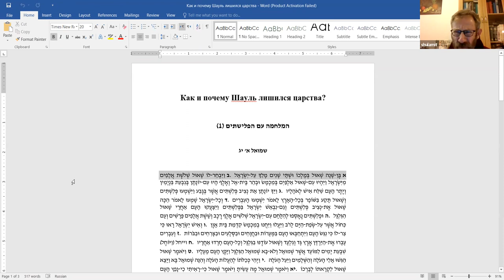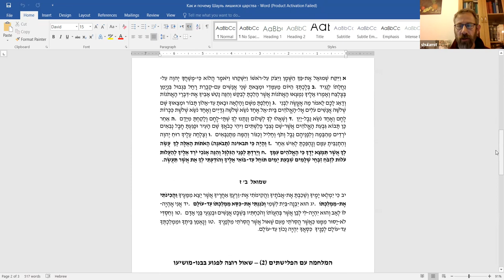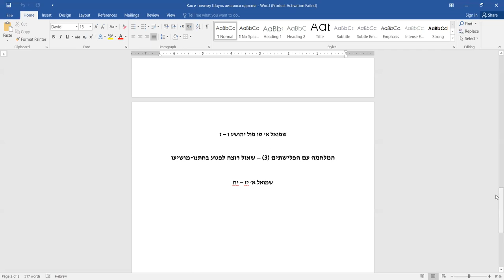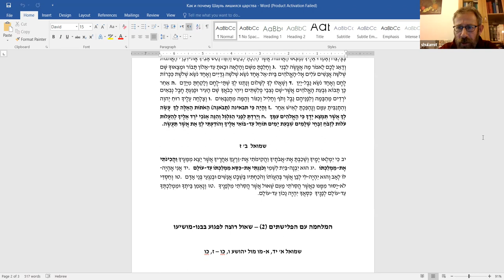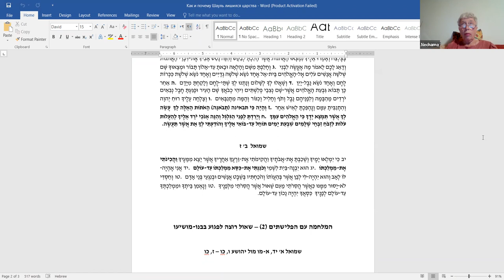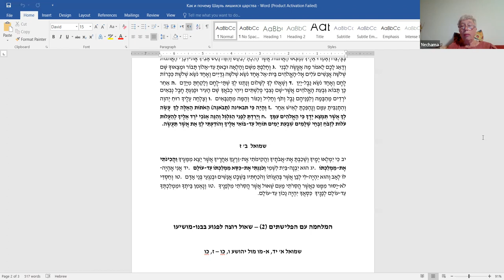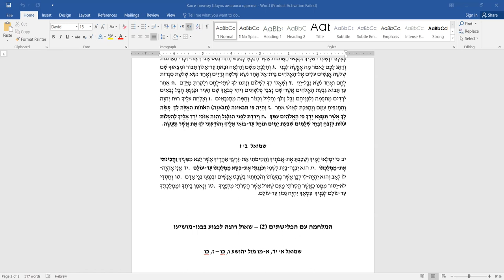«Как и почему Шауль лишился царства?», д-р Давид Копелиович